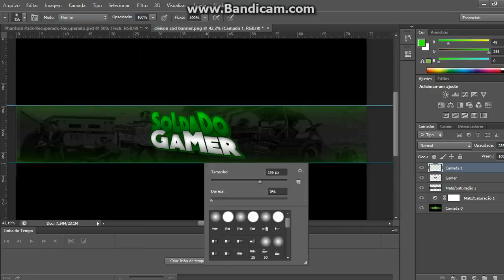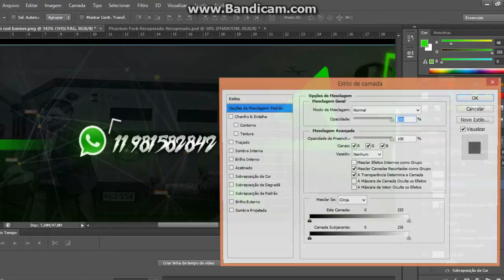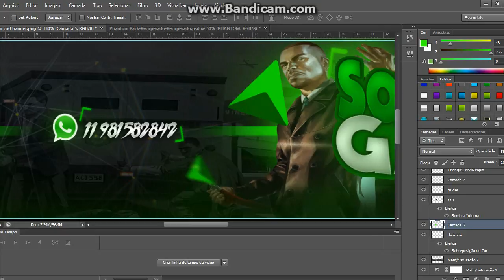Faço Banners gratis SoLdaDo GaMer 4PART MeTa De LiKe 80 likEs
like muito like meta 100 likess boraaa  VM=AMO LA COMPARTILHE

SKYPE=(INDISPONIVEL MUITOS PEDIDOS JA)

WHATSAP=(INDISPONIVEL MUITOS PEDIDOS JA)